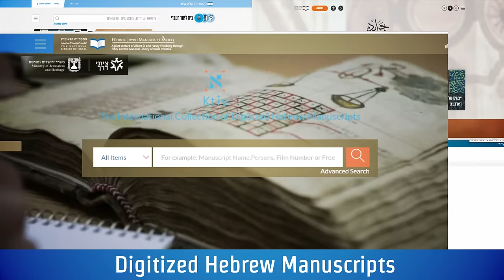From the Afghan Genizah to Kafka and Brod's Vaults: 2016 in the National Library